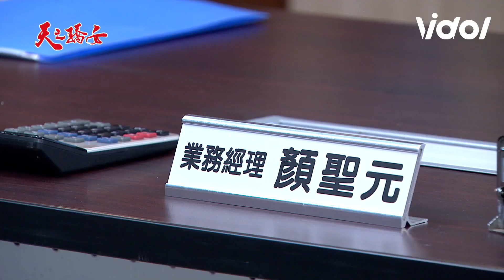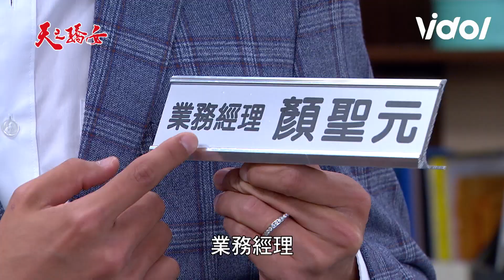天之驕女│EP64 子婷代替聖元道歉 慕白忍痛要她別再來了 Proud of You│ Vidol.tv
👫吾家驕女初長成 甜蜜放閃促銷中💕
👉彥芯CP限定 超值3年 $1314